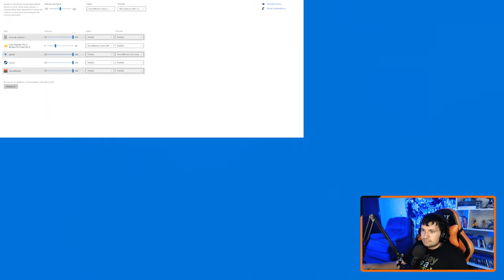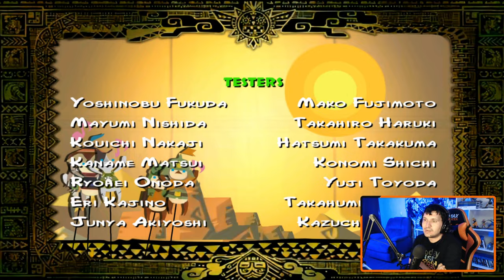FINAL desse JOGO INCRÍVEL e CRÉDITOS - KUSHALA atacou a VILA, Monster Hunter 4 Ultimate #14